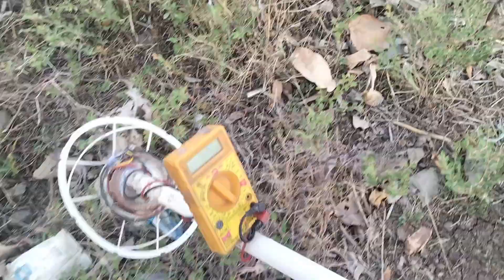beautiful hunting director gold and metal hunting detector mobile app